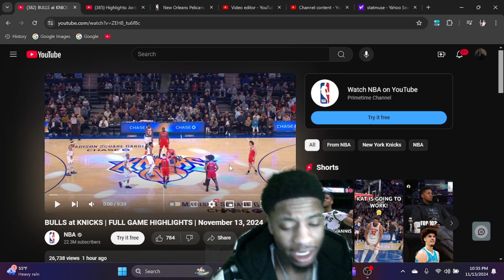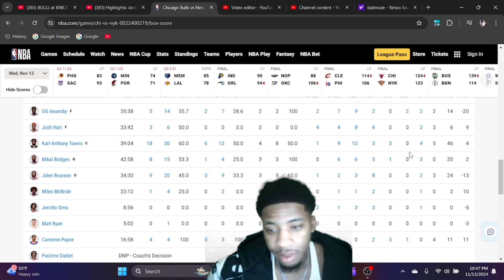Bulls vs Knicks NBA Highlights Reaction